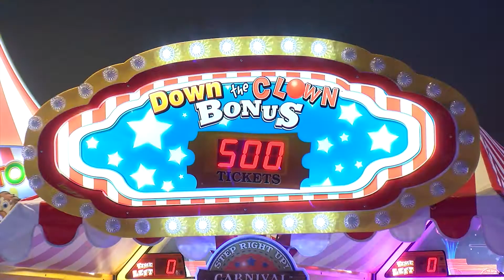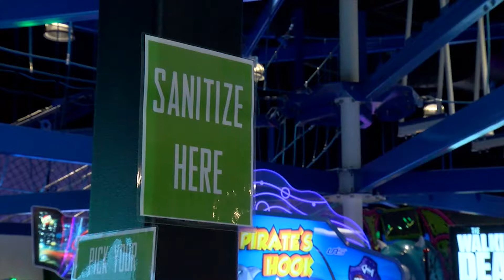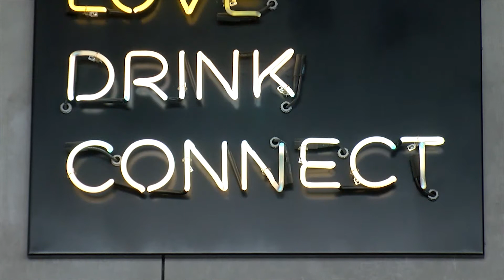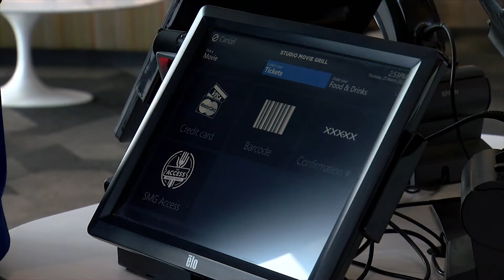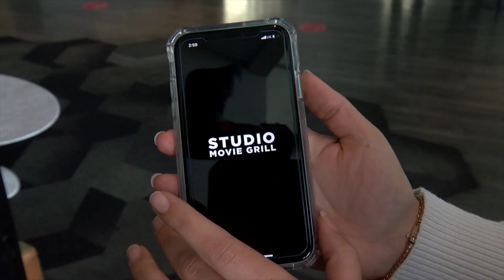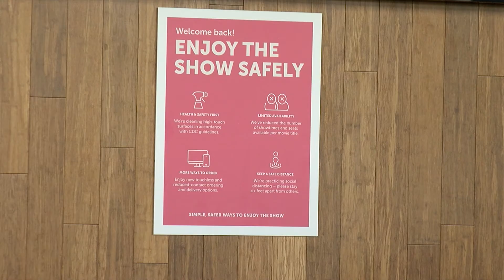Pop Kern: More Fun Around Town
Kern County has officially entered the red tier, which means more businesses are opening up. Studio Movie Grill and BLVD are ready to serve you!